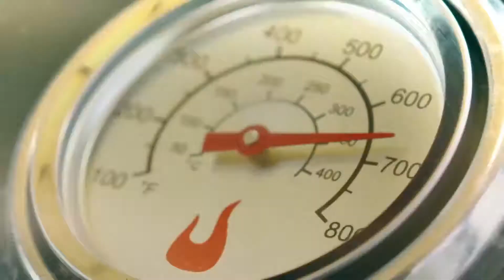Char-Broil Professional 2200 Black 2 Burner BBQ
The Professional 2-burner grill is small in size but big on features, including two burners, side shelf and TRU-Infrared™ Cooking System.